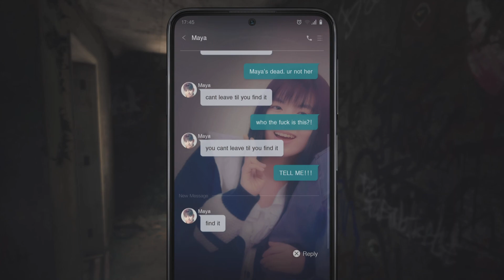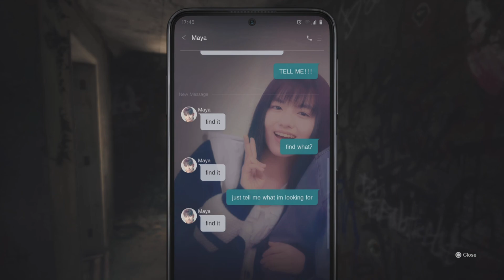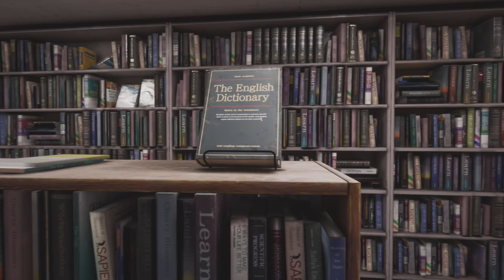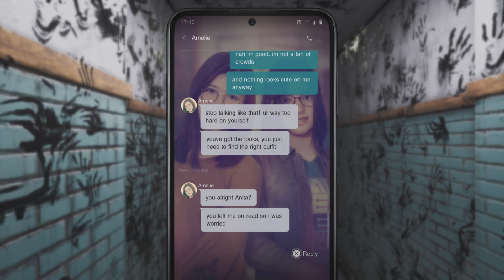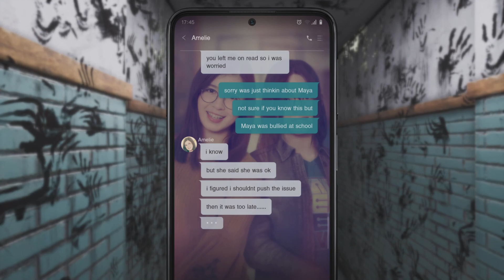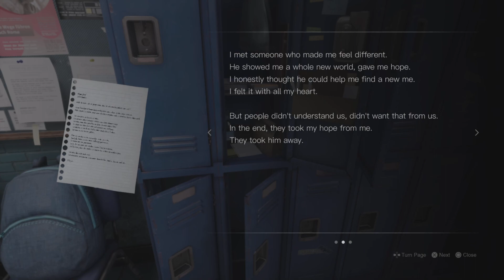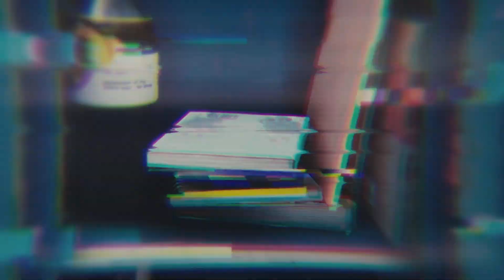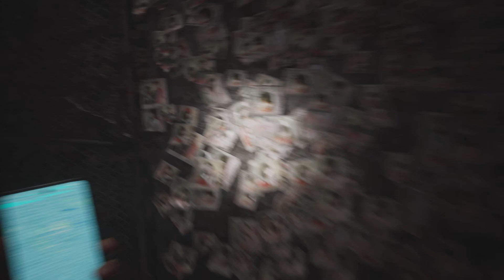Silent Hill: The Short Message Part 3